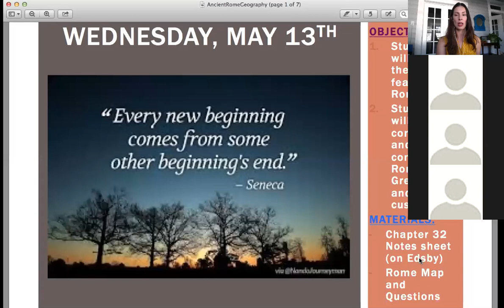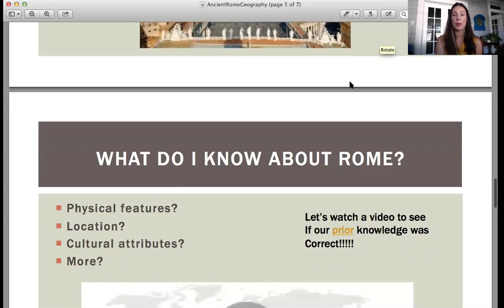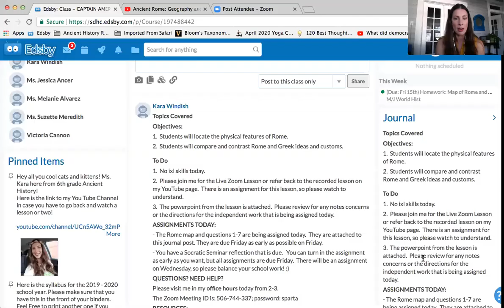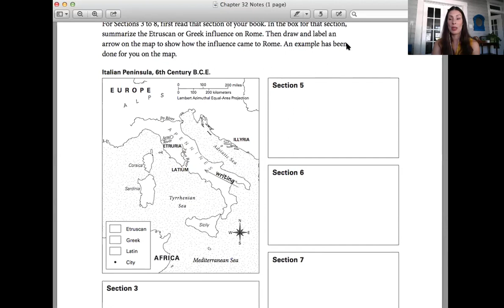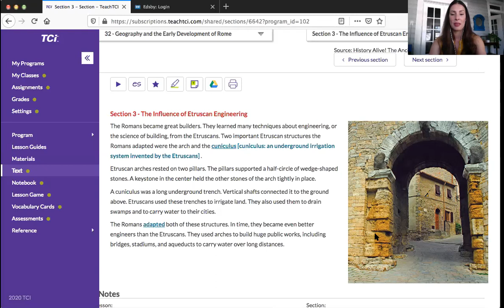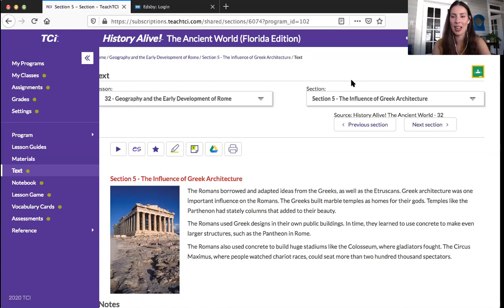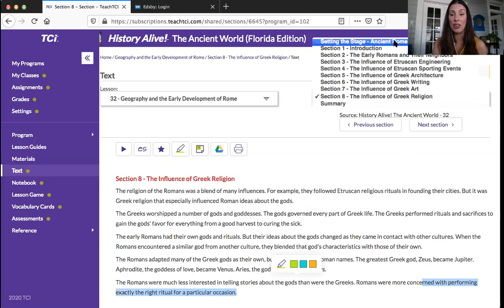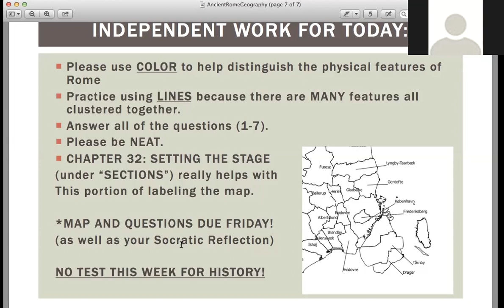Wednesday, May 13: The Geography of Rome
1.  Students will locate the physical features of Rome.
2.  Students will compare and contrast Rome and Greek ideas and customs.